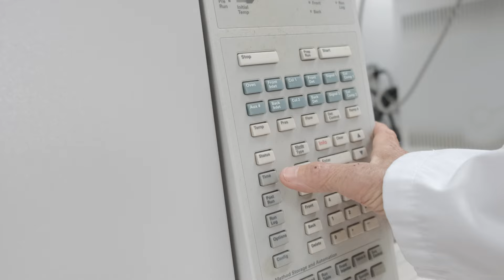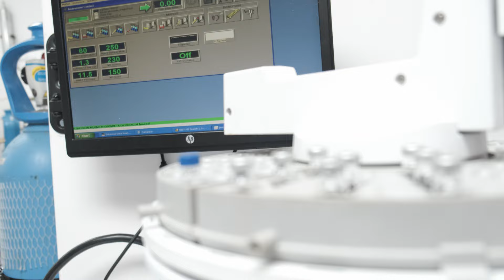Maison Jacynthe, notre différence